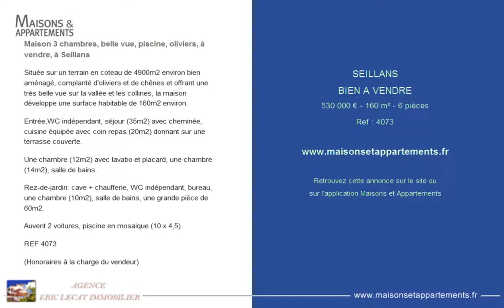SEILLANS - BIEN A VENDRE - 530 000 € - 160 m² - 6 pièces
Référence : 4073

Maison 3 chambres, belle vue, piscine, oliviers, à vendre, à Seillans
Située sur un terrain en coteau de 4900m2 environ bien aménagé, complanté d'oliviers et de chênes et offrant une très belle vue sur la vallée et les collines, la maison développe une surface habitable de 160m2 environ.

Entrée,WC indépendant, séjour (35m2) avec cheminée, cuisine équipée avec coin repas (20m2) donnant sur une terrasse couverte.

Une chambre (12m2) avec lavabo et placard, une chambre (14m2), salle de bains.

Rez-de-jardin: cave + chaufferie, WC indépendant, bureau, une chambre (10m2), salle de bains, une grande pièce de 60m2.

Auvent 2 voitures, piscine en mosaïque (10 x 4,5)

REF 4073

Cette annonce vous est proposée par l'agence AGENCE ERIC LECAT IMMOBILIER